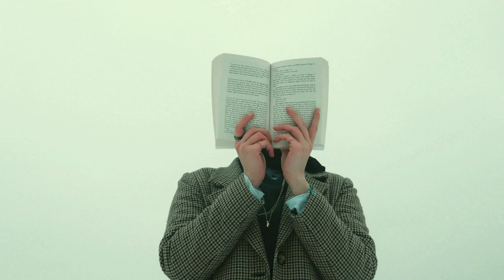Copyright free music || Royalty free music || Background music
The best Monetization music house Free to download! Background music for YouTube, videos, games, films, advertisements, podcasts, streaming, anything!
Monetization Music House is one of the most popular cinematic music YouTube channels. Monetization Music House is the perfect place to start your journey to creating great content.

Tune into some of the best and beautiful music designed specially to help you relax daily.

The channel is about showcasing promo videos using my own original work, so you can see how the music can benefit your video project!